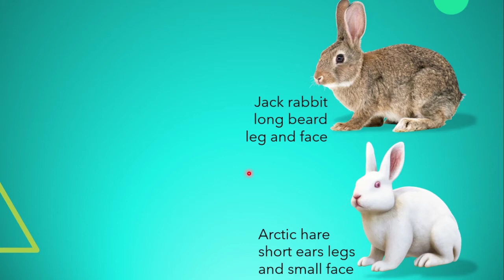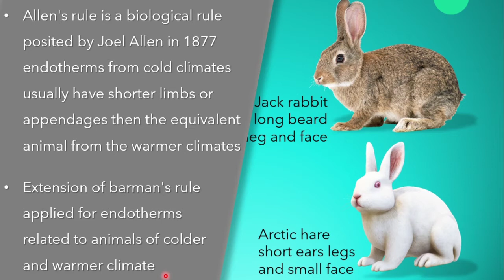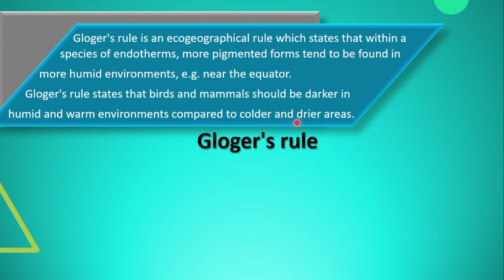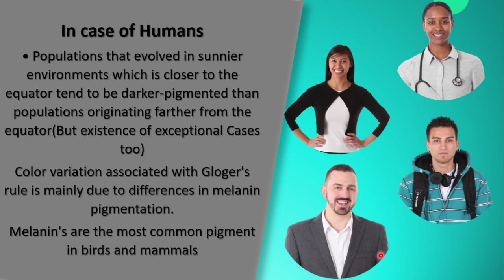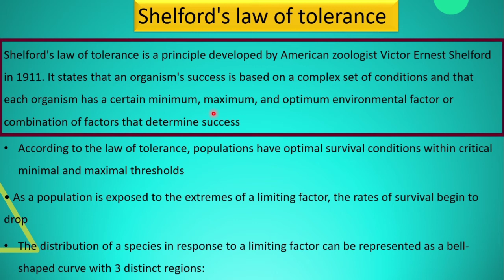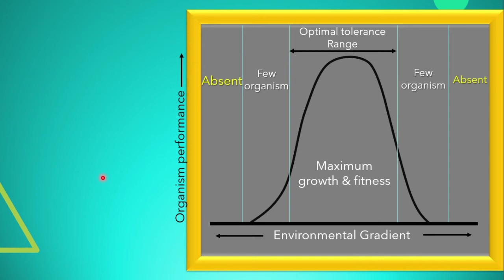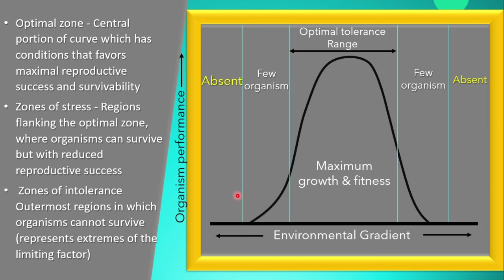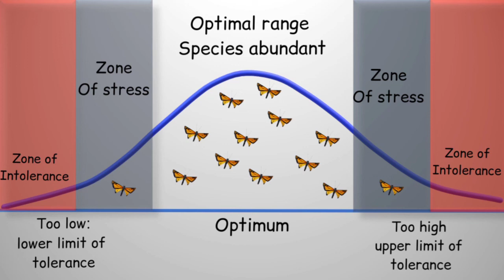Allen's rule, Gloger's rule , Shelford's Law| important for CSIR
Ye video bahut hi simple aur behtareen way se design kiya gaya hai